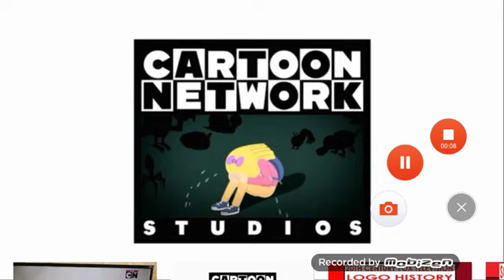Dlc scared Mickey/bffs productions/high school sweetheart/vooz/cartoon network studios/tcftv logo